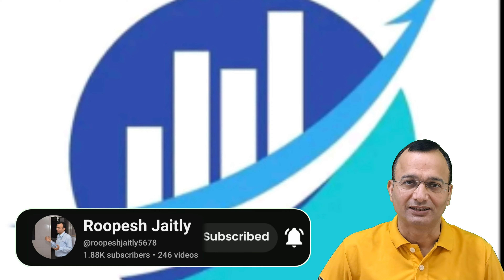INVESTMENT IN RIGHT DIRECTION EARNS MORE THAN YOUR SALARY I IS YOUR SALARY HOLDING YOU BACK ?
Salary Surpasser: Invest Right, Earn More
Beyond the Paycheck: Your Guide to Wealth
Your Salary's Competitor: Smart Investing
Your Financial Future Awaits. Invest Wisely, Watch This
"Ready to break free from the 9-to-5 grind? Watch this video to learn how to invest your way to financial freedom. I'll share proven strategies and actionable tips to help you grow your wealth and achieve your financial goals."
Learn how investing can provide you with financial security, peace of mind, and the freedom to pursue your dreams. Discover the simple yet powerful strategies that can help you build a prosperous future."